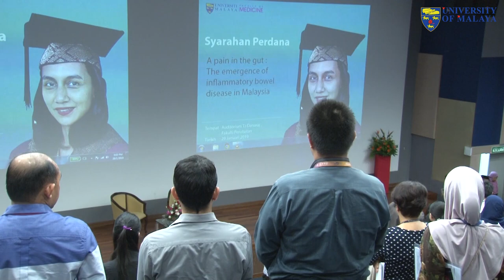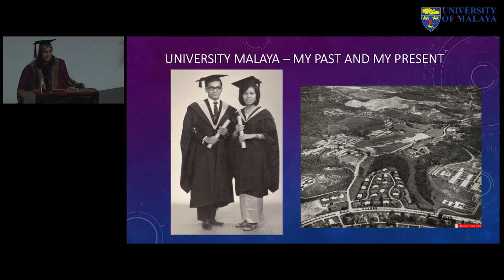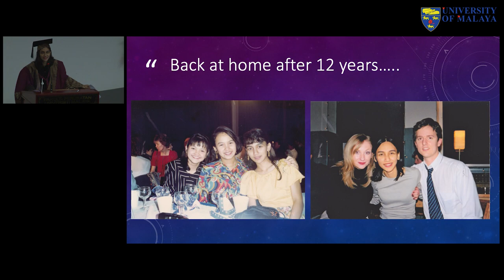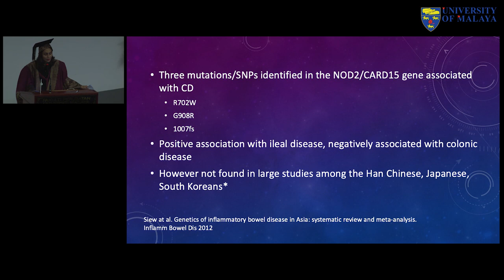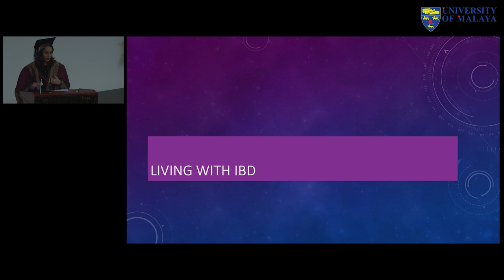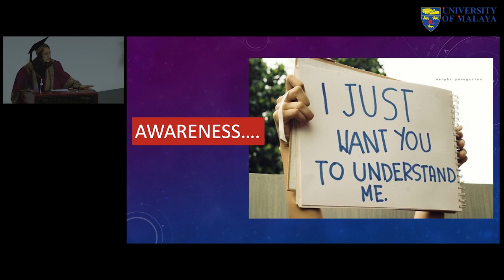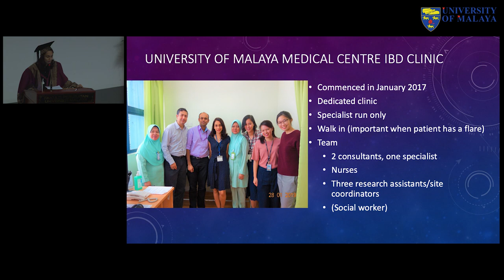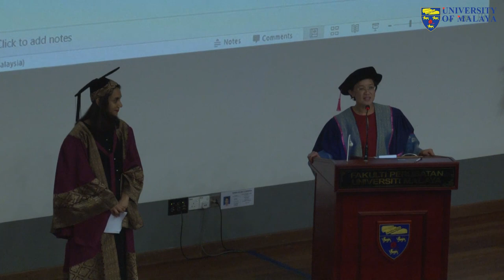SYARAHAN PERDANA PROF. DR. IDA NORMIHA HILMI